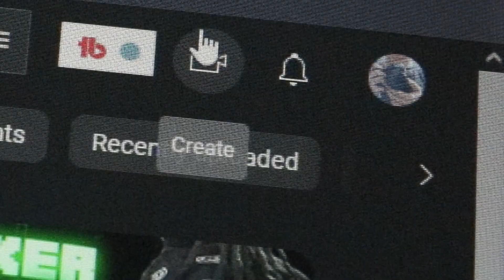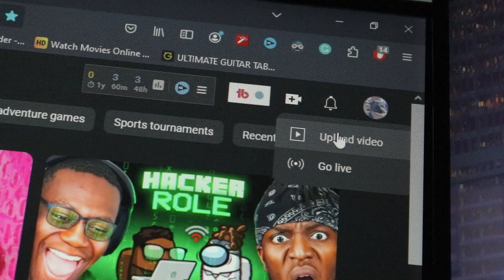Starting Over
I hope you enjoyed my first video back to youtube. Sorry it was pretty short, I just needed something easy to get back into it. Hope you stick around! Thanks if you do! :)
Songs:
Acorn by Haquin
Music from Uppbeat (free for Creators!)